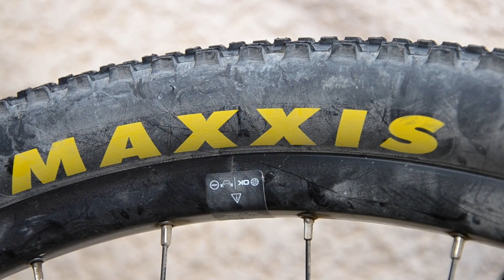j'ai un nouveau vélo:trailer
salut j'ai un nouveau velo à la semaine prochaine